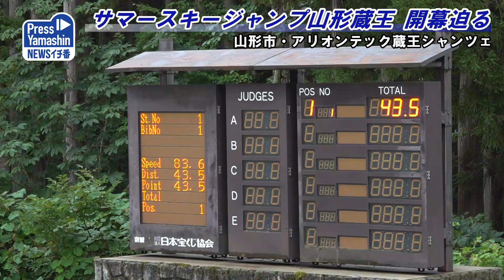サマースキージャンプ山形蔵王 開幕迫る 山形市・アリオンテック蔵王シャンツェ